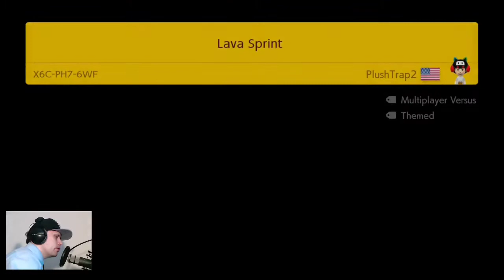Advent Calendar 2020 - 7 December